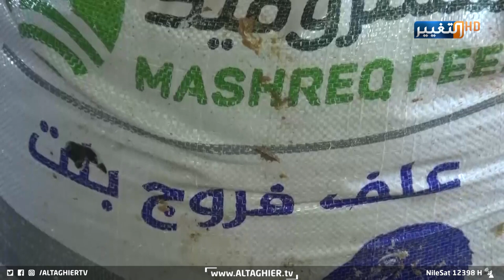من يحارب مربي الدواجن في صلاح الدين ؟ | تقرير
اشتكى مربو الدواجن في محافظة صلاح_الدين لمراسل التغيير فراس الحسني من قلة دعم وزارة الزراعة لهم، الأمر الذي اجبرهم على هجرة حقولهم أو عرضها للبيع بعد هجرتهم لتربيةَ المواشي و الأسماك.

موقع قناة التغيير الفضائية الالكتروني